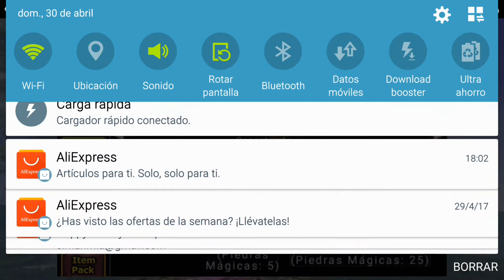Avabel online - Astra 11*, Rune 13* and Normal 15*